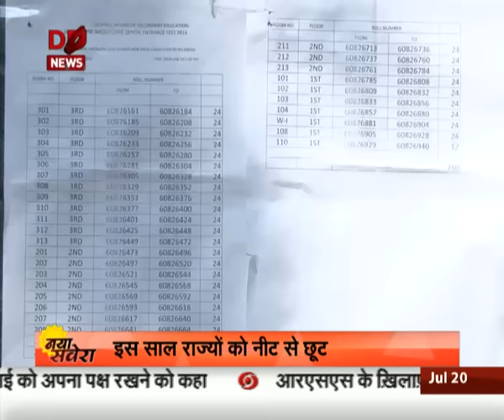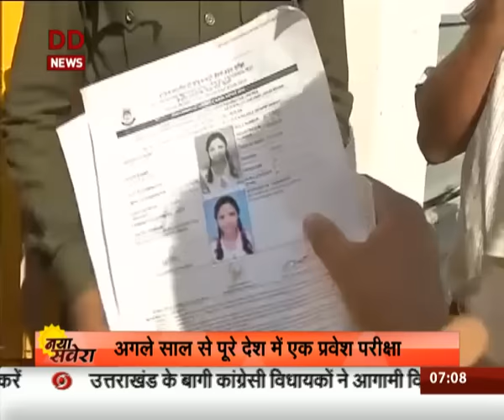Lok Sabha approves two bills to replace NEET ordinances